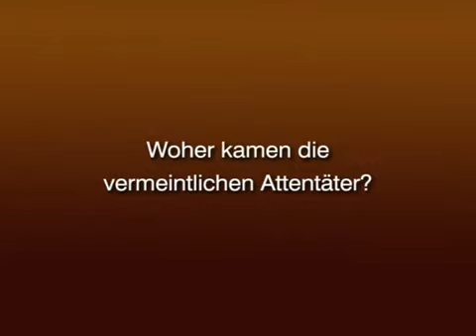Andreas von Buelow - Terrorismus im Auftrag des Staates 6/9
Andreas von Buelow  - Terrorismus im Auftrag des Staates